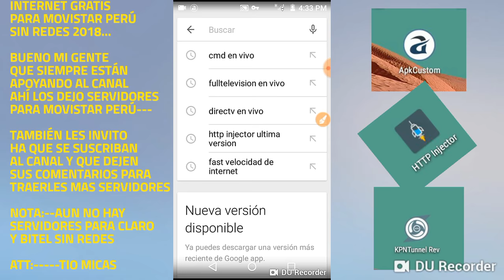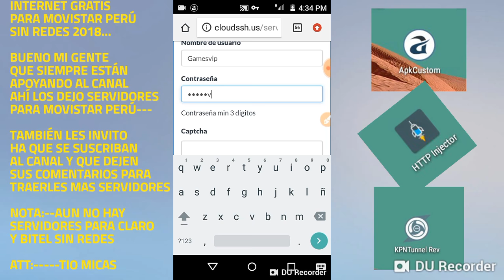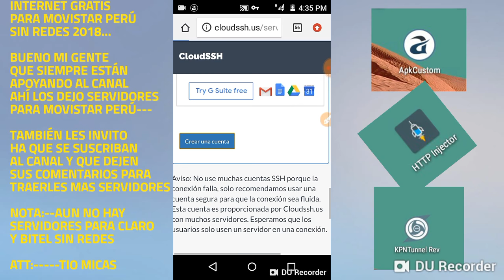FULL SERVIDORES PARA MOVISTAR PERÚ SIN REDES 2018((EHI))((KTR))((ACM))---VPS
SI QUIERES UNIRTE AL GRUPO DE WHATSAPP O UNA 👇CONSULTA PUEDES 👇 ESCRIBIRME AL PVD👇🔐
VENTA DE VPS PERSONAL
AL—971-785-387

En la descripción del vídeo los dejo servidores para MOVISTAR PERÚ 2018
Los servidores tienen una duración👉LIMITADA SOLO USAR Y NO PREGUNTAR
``````````````````````````````````````````````````````````SI QUIEREN SERVIDORES CON SOPORTE NETFLIX PUEDES ESCRIBIRME AL PRIVADO

hola gente de Youtube como están espero k estén súper bien está ves les traigo servidores para las compañías

CON👉APN👉 DE FABRICA 3G Y 4G

Espero que los guste los servidores de internet gratis.

bueno los Links de los servidores los dejo en la descripción del vídeo para que los descarguen bueno conmigo será asta un nuevo vídeo así que a disfrutar de internet gratis y no olvides de dejarme tu grandioso Like que no te cuesta nada y comenten para traerles mas servidores actualizados para cualquier compañía del Perú y suerte a todos.

Internet para Movistar📶
Internet para Entel📶
Internet para Bitel📶
Internet para Claro📶
Internet para Tuenti📶
Internet para Movistar📶
Internet para Entel📶
Internet para Bitel📶
Internet para Claro📶
Internet para Tuenti📶
Internet para Movistar📶
Internet para Entel📶
Internet para Bitel📶
Internet para Claro📶
Internet para Tuenti📶
Internet para Movistar📶
Internet para Entel📶
Internet para Bitel📶
Internet para Claro📶
Internet para Tuenti📶

1👈DIRECTO PLAY STORE
       ((KPN TUNNEL-RV))

2👈DIRECTO PLAY STORE
      ((HTTP INYECTOR))

1-RA MOVISTAR SIN REDES
((EHI)) 👇

3RA-MOVISTAR SIN REDES
((ACM)) 👇